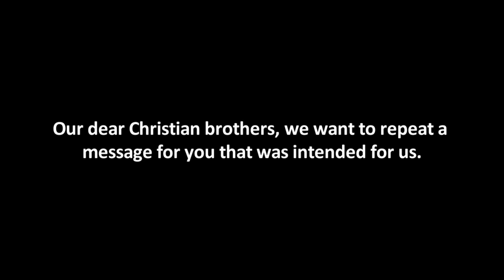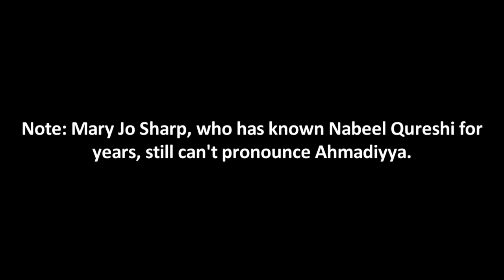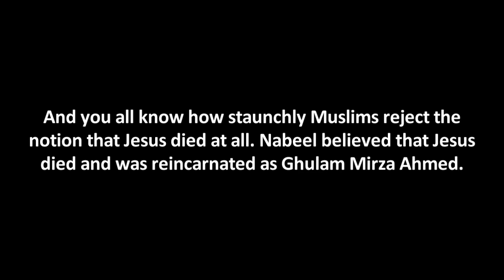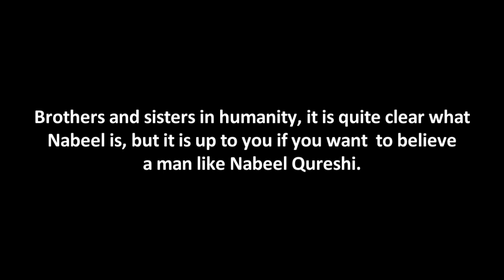*** Exposing Nabeel Qureshi: Was I an Ahmadi, or a Muslim? ***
We've finally been able to put together a convincing argument that Nabeel was never a Muslim, and never has been a Muslim. Nabeel was an Ahmadi, a member of a highly heretical deviant group known as Ahmadiyya. They are branded as heretics in every Muslim country and barely make up even 0.1% of the entire Muslim Populace. Fellow Christians it is your duty to decide whether Nabeel Qureshi has delivered you the complete truth. You can either follow in Christ's footsteps or you can be blind to the fact that he has lied to you. It is your choice.